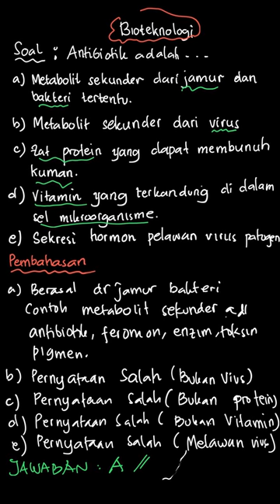Antibiotik adalah . . . . a. metabolit sek... | Mandiri Biologi | Kelas 12 | 8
✅ Dalam video ini kita akan membahas: Antibiotik adalah . . . .
a. metabolit sekunder dari jamur dan bakteri tertentu
b. metabolit sekunder dari virus
c. zat protein yang dapat membunuh kuman
d. vitamin yang terkandung di dalam sel mikroorganisme
e. sekresi hormon pelawan virus patogen
Tema:
Kelas: 12
Mata Pelajaran: Biologi
Bab: 8
Buku: Mandiri Biologi SMA/MA kelas XII

👉 Buku yang telah tersedia:
{PLAYLIST_LINK}
Di mana kamu dapat menemukan kami?